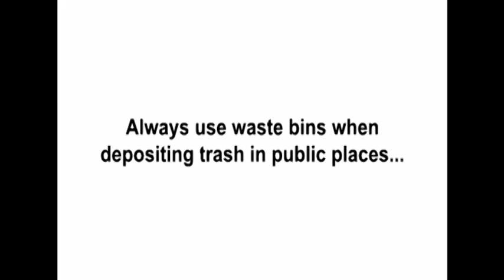Clean Up Chennai Animation (PSA)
An environmental PSA about the importance of keeping your city clean and beautiful treating her just like a real person.

It's actually an animation meant for Indian audience hence I've used my city Chennai but I'm sure it can inspire you to do the same for yours :)